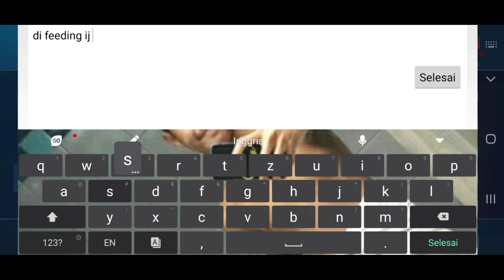The Best Epic Comeback, Ex Top Global Hilda di Feed in Sama Esme Di Mode Rank • Mobile Legend 2020